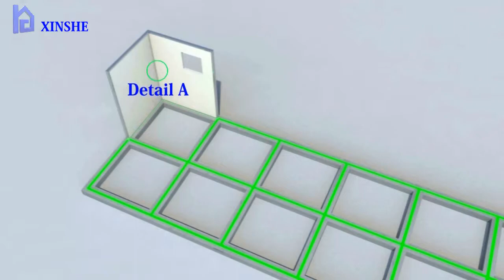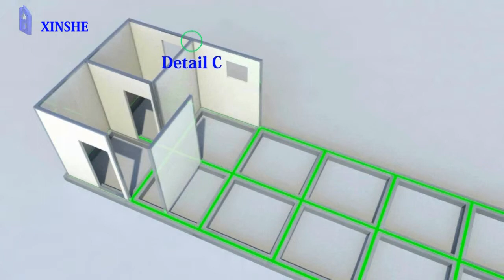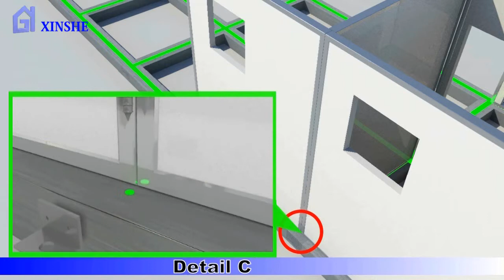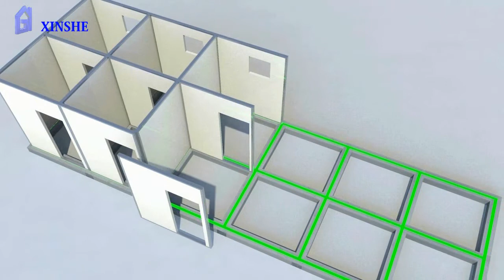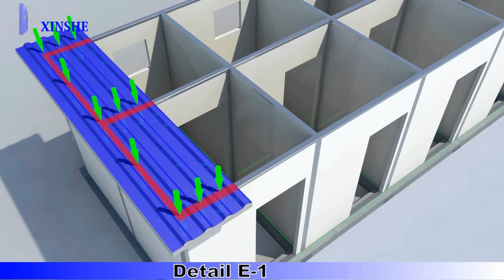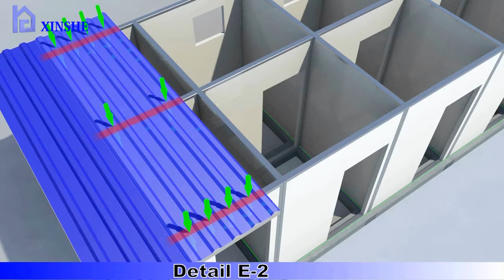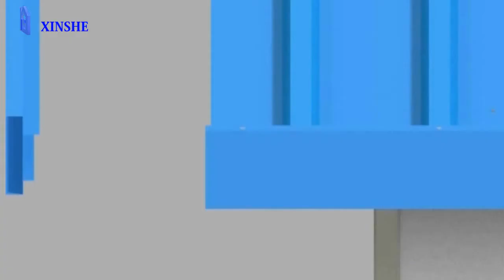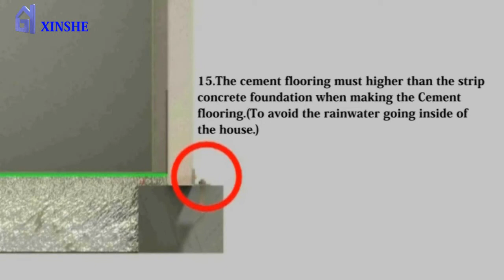EPS panel Bathroom Installation Video_Weifang Huahong